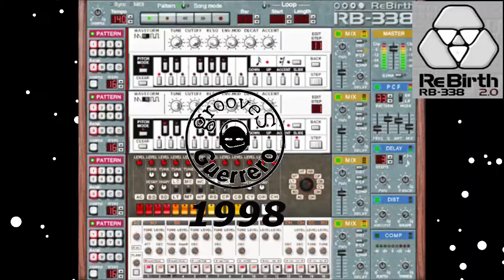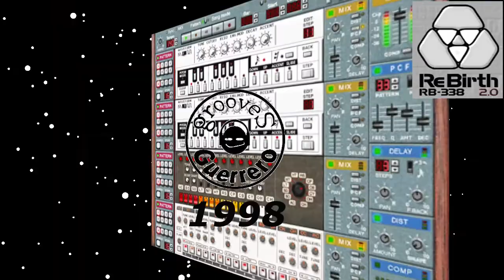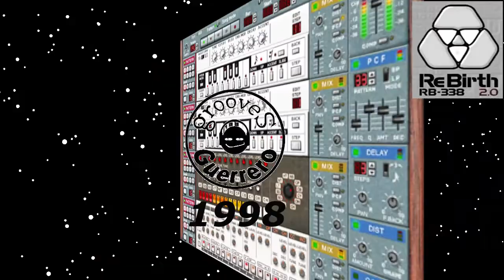Gabriel Guerrero Cow Bell 808 Techno 1998 - Propellerhead Rebirth 338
In my opionion, this software was the real start of the Computer Music. A piece of History. Propellerhead Rebirth 338. Fantastic!!!   A track from my archive 1998.
I have played these tracks in a party in Padova with Tracktor 1.0 (another piece of History) , a laptop and a Tascam us 428 as midi controller (the mixer),  4 years later (2002).:D.